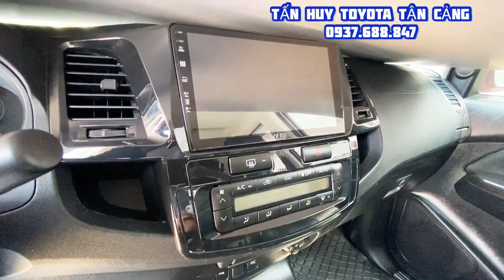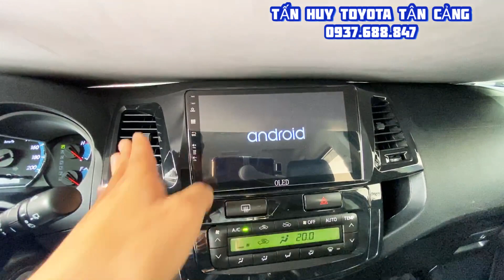Ưu đãi giá xe Fortuner 2015 máy xăng, chỉ 71000 km, giảm giá tặng thêm phụ kiện Hãng Toyota Tân Cảng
Cam kết:
1. Động cơ, hộp số chưa từng đại tu.
2. Không đâm đụng ảnh hưởng tới khung gầm kết cấu.
3. Không thuỷ kích.
4. Hồ sơ, pháp lý rỏ ràng.
5. Nguồn gốc xuất sứ rỏ ràng.